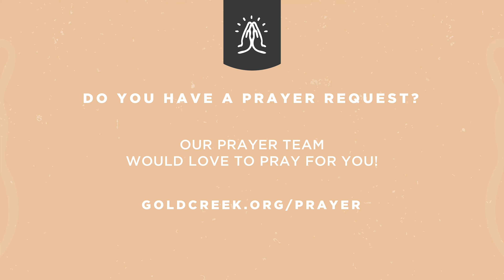Anxious To Calm | Week 4 | Flip It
It's Week 4 of the Flip It series: Anxious To Calm.
This series has us finding a new way to look at our lives, and adjust our attitude from a negative, to a positive. Jason Earls will preach about how your circumstances can be a gift if you flip the perspective. Your tragedy will either draw you closer to God or push you away. Don’t carry your burdens alone, and be considerate in all you do!

Philippians 4:13 -  For I can do all things through Christ who strengthens me.
Philippians 4:4 - Always be full of joy in The Lord. I say it again rejoice!
Philippians 4:5 - Don’t worry about anything; instead, pray about everything. Tell God what you need, and thank him for all he has done.

Questions:
- How do you stay true to God in the midst of difficulties?
- How do you draw closer to God?